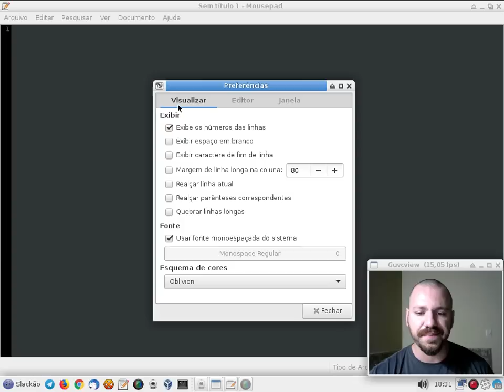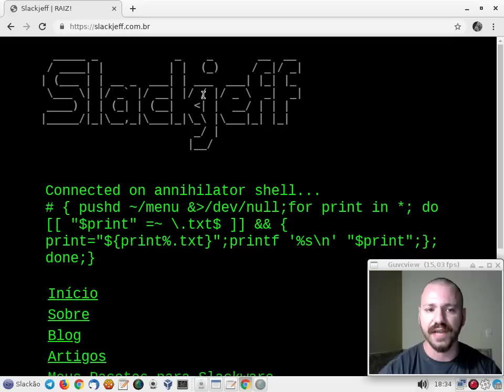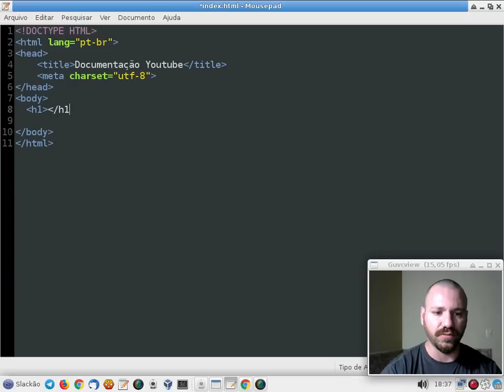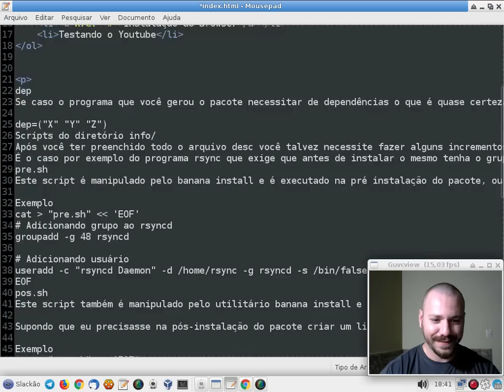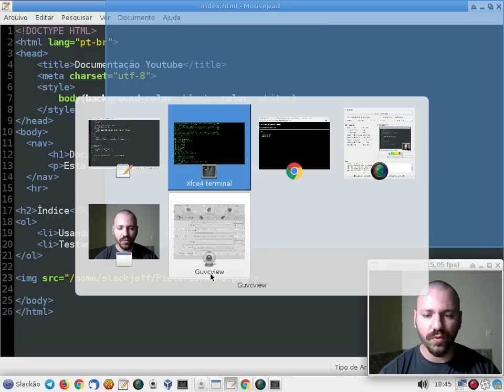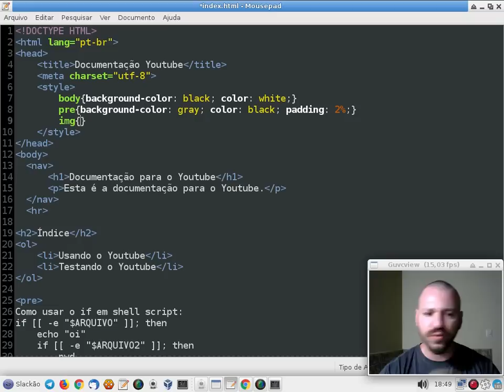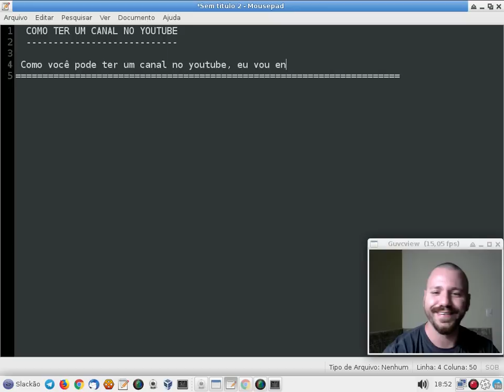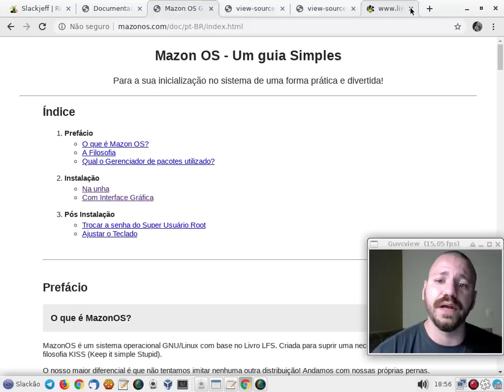COMO EU ESCREVO MINHAS DOCUMENTAÇÕES?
Uma breve explicação de como eu escrevo minhas documentações. Html + Texto plano.